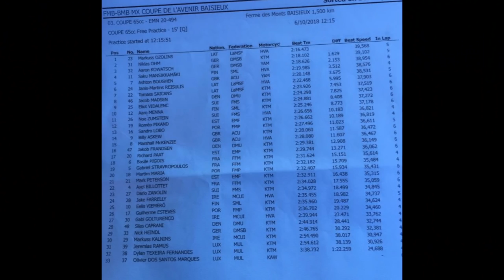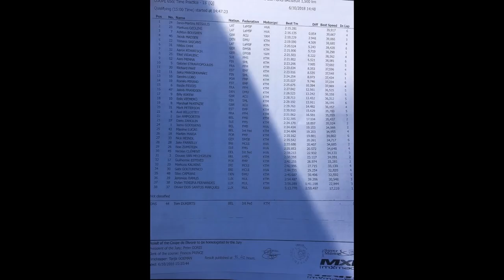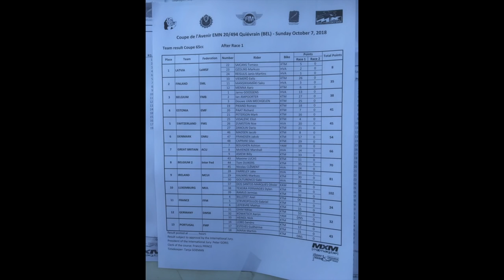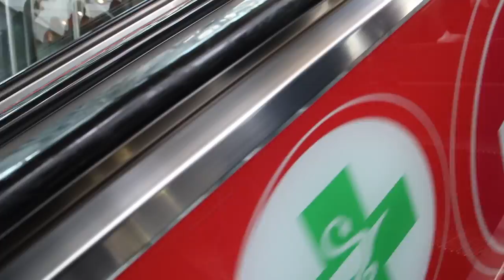Coupe de l'Avenir 2018 I BITMADSAKU VLOG 05 I